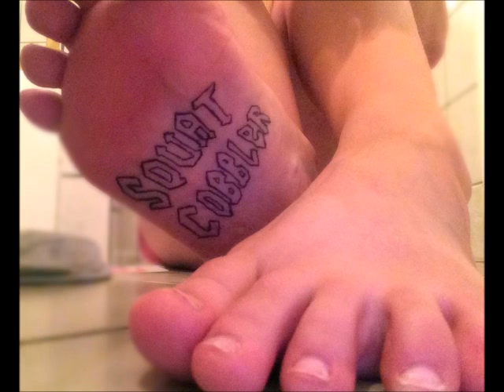Squat Cobbler 92: Bye Bye Hangouts on Air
Tangent Tally: 6

Effective August 1 Google will shut down Hangouts on Air. Since this has been the base product we use for both the Nurture and Support and Squat Cobbler podcasts, Mike and I ponder the future.  We also plead with our listeners to give us suggestions.

iTunes – Nurture and Support, Stitcher, Google Play
and Kelly's YouTube Channel

Thanks for listening!  Kelly (@kellythul) and Mike (@officialpagan)